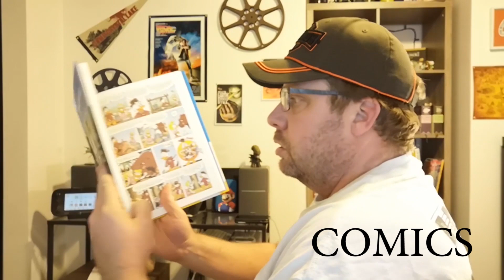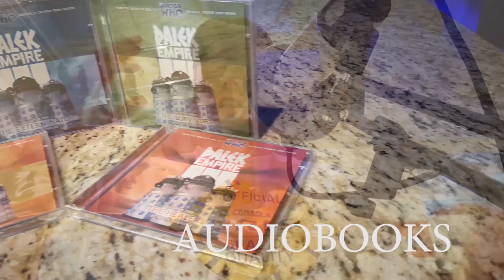Piracy vs. Preservation - Justifying crime for the "greater good" Robin Hood complex done wrong.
I'm not here to judge people for having downloaded files. I have lots of them myself. a few movies, games, ebooks, whatever. we all come across this stuff on the web, and it's pretty hard to turn down sometimes. However, I really have an objection to these people who campaign to prove that theft is somehow altruistic or good because they are doing it for "preservation" First off, I don't believe that a tenth of them are actually historians or archivists, but just people who are using this tactic to justify morally grey behaviour. There are legitimate organizations out there dedicated to history and preservation, and the world does not need your hard drive full of illegal ROMs to preserve anything. Take it for what it's worth. I'm not going to change any minds here, I just needed to get this off my chest.

I put out at least one to two videos per week, on all kinds of nerdy and pop culture subjects! Do you love reading or listening to audiobooks? check out the Books playlist on my channel!
Or if you are new to NerdCrave check out the playlist "Getting Started with NerdCrave" there's TONS of content on the channel for you to discover, so click and begin your next binge!